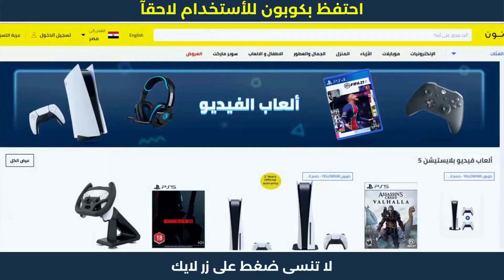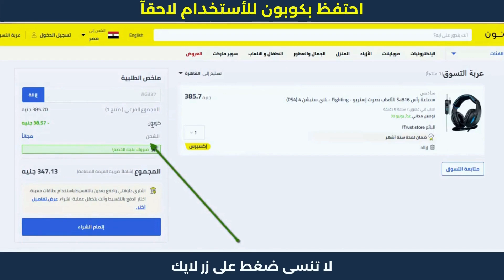كيف اسوي كود خصم في نون | اكواد_خصم 😍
كيف اسوي كود خصم في نون | كود خصم نون | اكواد_خصم . نون منصة التسوق الإلكتروني الرائدة في الشرق الأوسط. تسوق منتجاتك المفضلة من أزياء وإلكترونيات ومنتجات المنزل والجمال ومنتجات الأطفال أونلاين.